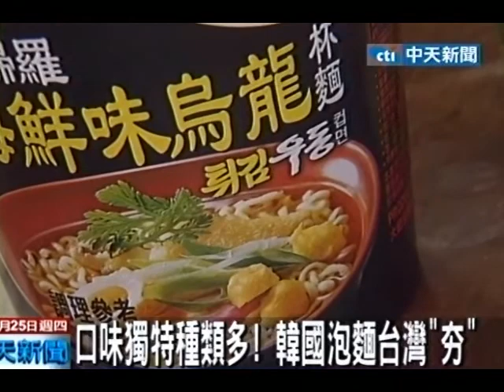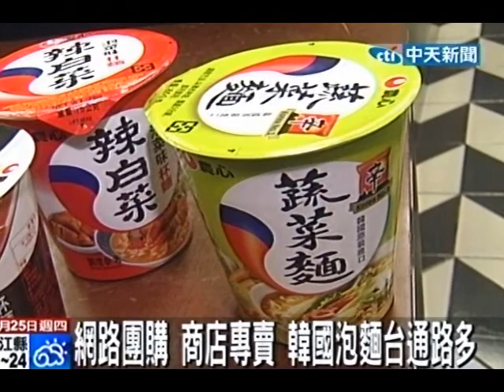口味獨特種類多！韓國泡麵台灣「夯」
中天新聞》韓國泡麵在台灣很受歡迎，坊間不只有主打韓國泡麵的商家還有團購網，專門做韓國泡麵生意，連量販店也廣開韓國泡麵專區，不過有泡麵被驗出致癌物，業績會不會受牽連成為焦點。